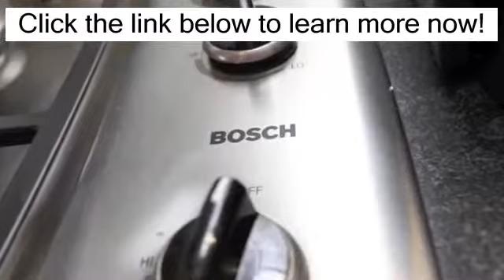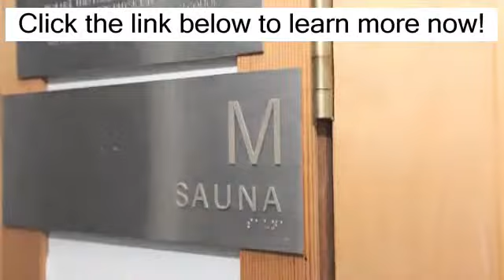THE ORION- 350 WEST 42ND STREET- NYC CONDOS FOR SALE- LUXURY CONDO MANHATTAN